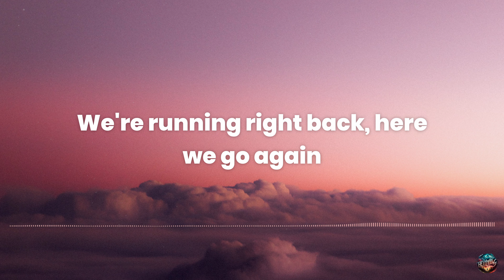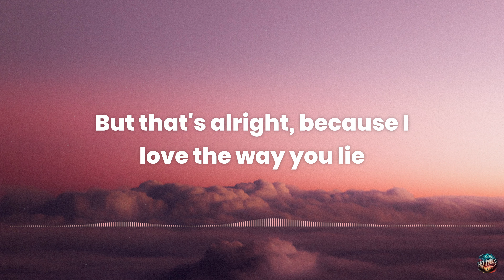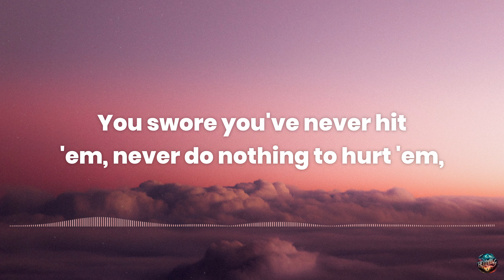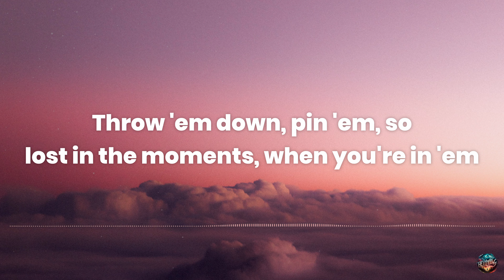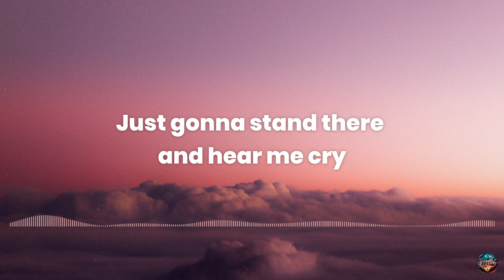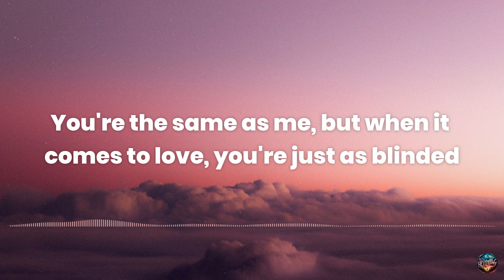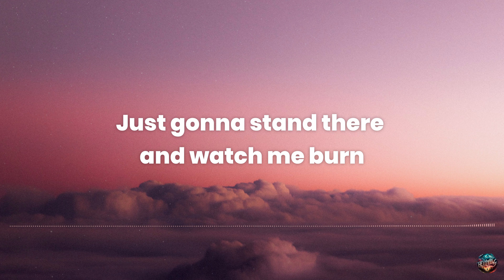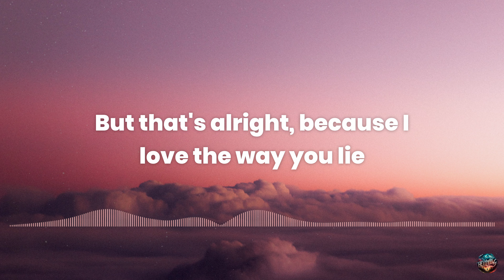Love The Way You Lie - Eminem - ft. Rihanna (Lyrics)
Lyrics
[Chorus: Rihanna]

I can't tell you what it really is, I can only tell you what it feels like
It's like I'm huffin' paint and I love her, the more I suffer, I suffocate
She f***in' hates me, and I love it — "Wait!
Where you going?" — "I'm leaving you!" — "No, you ain't!
Come back!" — We're runnin' right back, here we go again
It's so insane, 'cause when it's goin' good, it's goin' great
But when it's bad, it's awful, I feel so ashamed
I snapped, "Who's that dude?", I don't even know his name

[Chorus: Rihanna]
Got that warm fuzzy feelin', yeah, them chills, used to get 'em
Now you're gettin' f***in' sick of lookin' at 'em?
You swore you'd never hit 'em, never do nothin' to hurt 'em
Spewin' venom in your words when you spit 'em
So lost in the moments when you're in 'em
Guess that they don't know ya
'Cause today, that was yesterday, yesterday is over
It's a different day, sound like broken records playin' over

[Chorus: Rihanna]
Then we fall back into the same patterns, same routine
But your temper's just as bad as mine is, you're the same as me
When it comes to love you're just as blinded, baby, please
Come back, it wasn't you, baby, it was me
Next time I'm p , I'll aim my fist at the drywall
If she ever tries to f***in' leave again, I'ma tie her
To the bed and set this house on fire, just gonna—